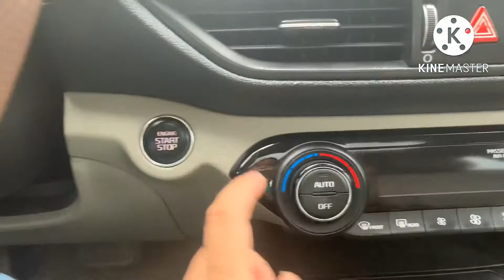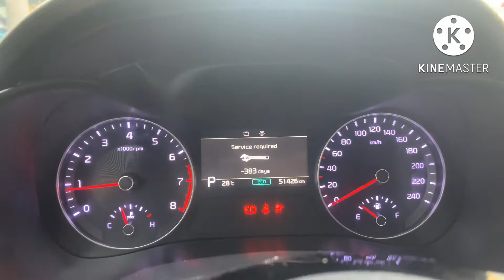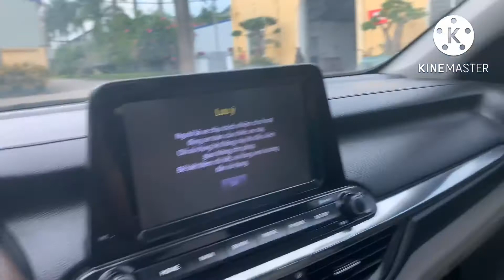📌Kia Cerato 2019 Luxury 1.6l AT / Tư nhân .Siêu hot / Giá Yêu Alo em 0963040922 - 0968325382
📌Kia Cerato 2019 Luxury 1.6l AT / Tư nhân chính chủ.
⚡️Nội ngoại thất như mới màu trắng Ngọc Trinh.
Xe được trang bị:
👉Ghế chỉnh điện.
👉Cảm biến va chạm trước sau.
👉Cửa sổ trời.
👉Đèn pha tự động, đèn led ban ngày.
👉3 chế độ vận hành
👉Gương chiếu hậu ngoài chỉnh gập điện có tích hợp đèn báo rẽ.
👉Phanh ABS, cân bằng điện tử, hệ thống ổn định thân xe ...
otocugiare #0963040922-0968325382